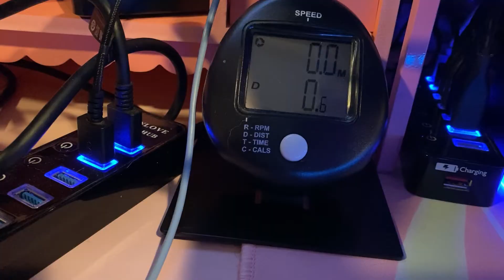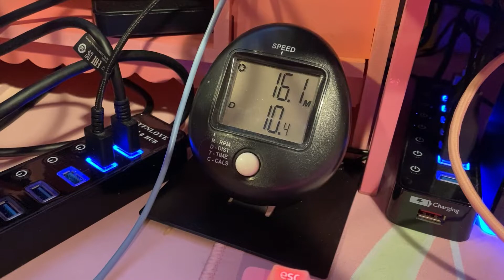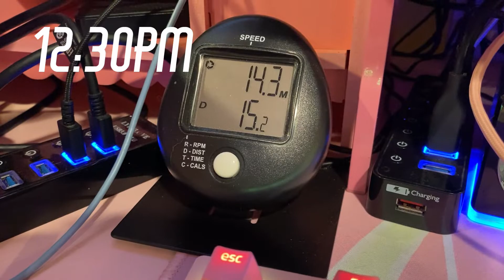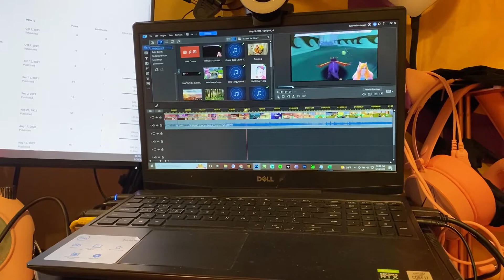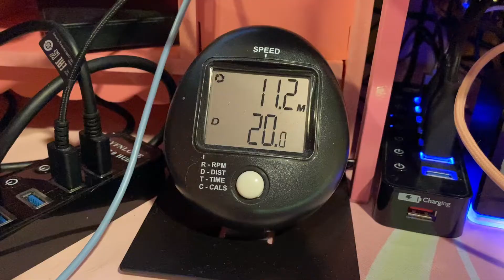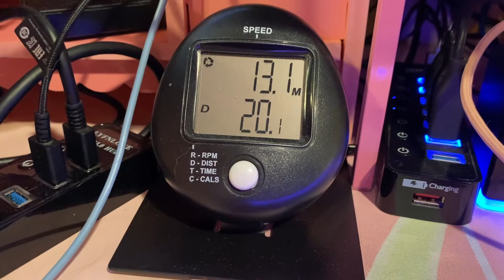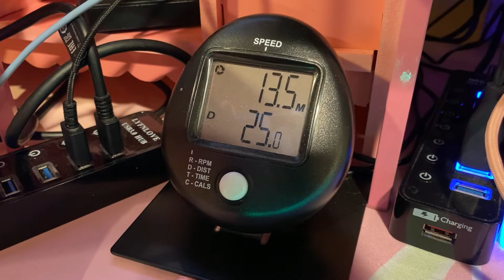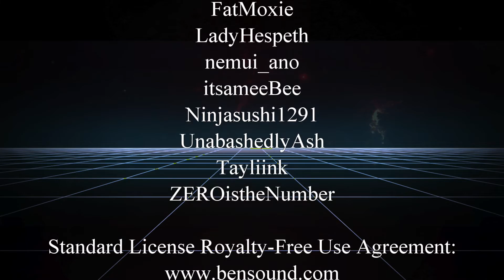A Day in the Life Vlog 01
Get an inside look at my daily life and what it's like to live as a livestreamer and Youtuber.

👼 Please note: This is past footage.  Squishy passed away April 11, 2024. 👼

License certificate #20421717
Shine Up
Composer: Nick Petrov

License certificate #20421717
Truest Light
Composer: Yan Perchuk

Composer: Vital

License certificate #20421717
Travel
Composer: Indie Box

License certificate #20421717
Lost Ballet
Composer: AM Sound